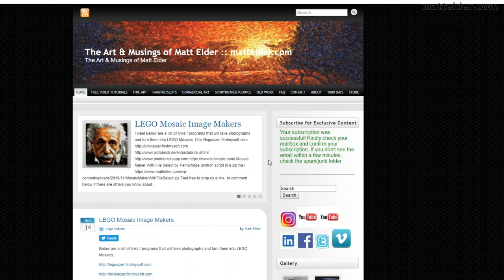LEGO Pick A Brick (PAB) Wall: Bluewater 28 February 2020 Store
This as the LEGO found in the Bluewater LEGO store 28 February 2020.

New pieces this week seem to be:
2x2 Tile Dark Tan - good for footpaths/sidewalks/roads(?!)
2x4 Plate Medium Azure
1x2 White Brick
4x4 Green Plate
2x4 Black Brick

Transparent pieces seem to be running low along with 1x1 round trans clear light blue (good for water effects ?!).

The Transparent clear 1x6x5 panels could be used for creating 'invisible' supports for MOCs, along with the 1x2x5 bricks, 1x1 cyclinder round bricks or 1x2 bricks. There was also the 1x2 dark blue transparent tiles useful for water effects.